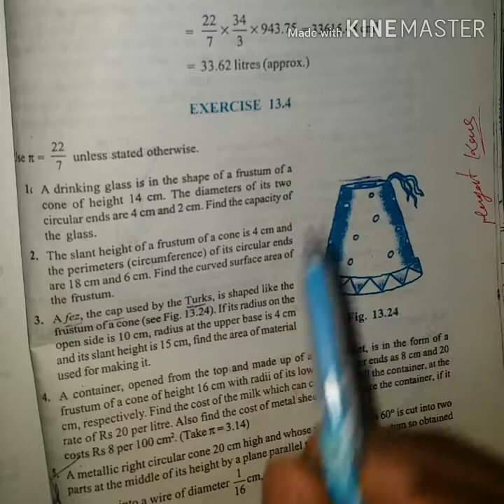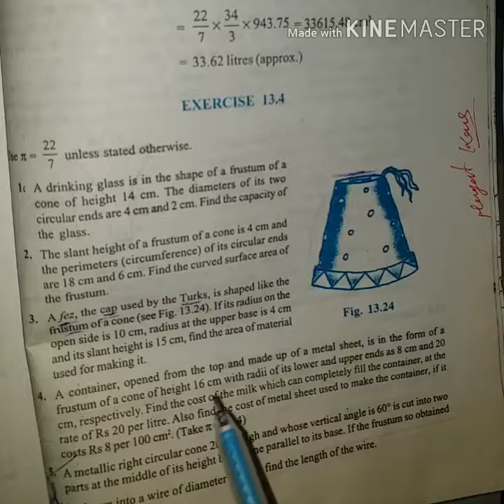Surface areas and volumes exercise 13.4 question 3 of 10th of ncert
Surface areas and volumes exercise 13.4 question 3 of 10th of ncert in hindi and english medium.